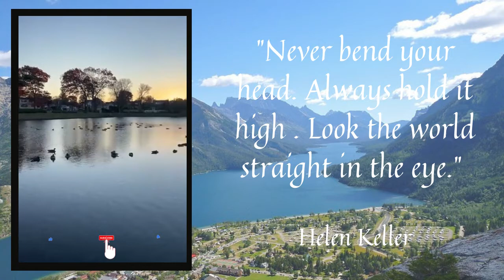DAY 172: A.J. Hendrickson Park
Today's message:  Always look up, it is impossible to feel down